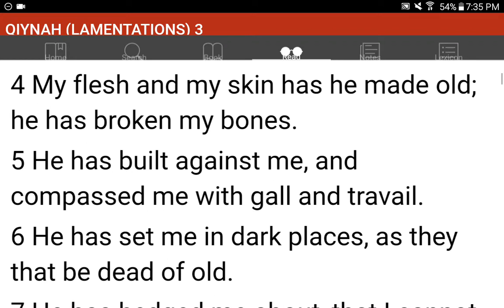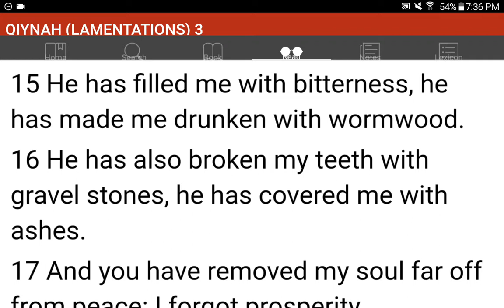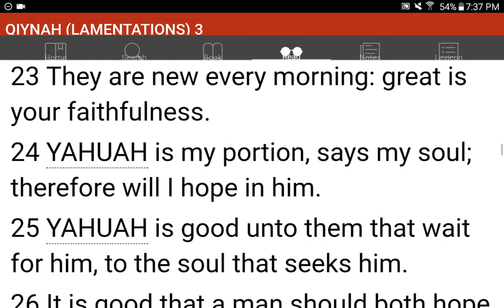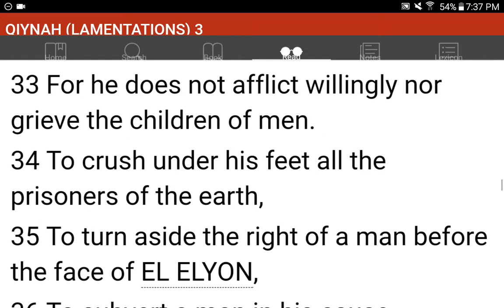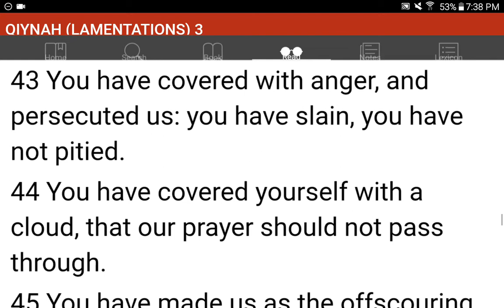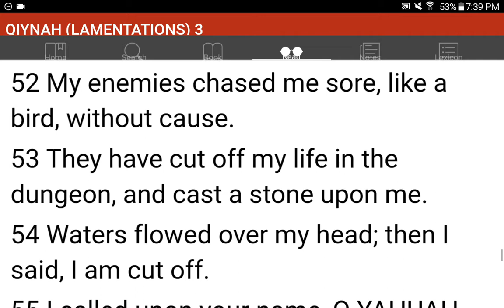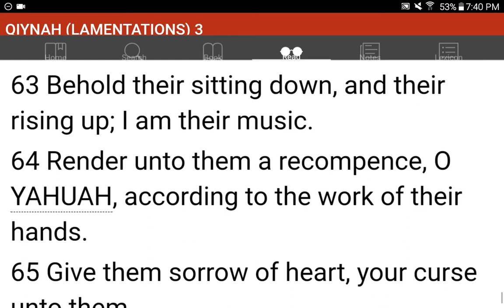💜h?™ "What's the MOST HELPFUL & SIMPLEST WAY that WORKS?"™ GIVE 1P/Month NOW! GCash